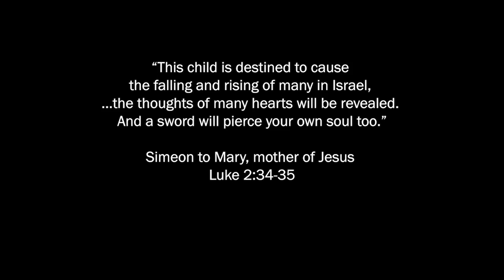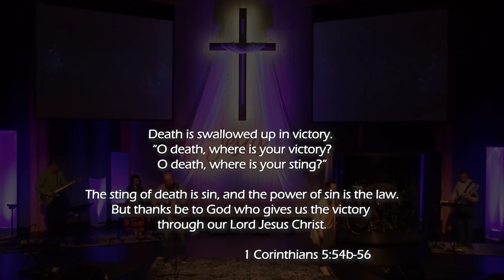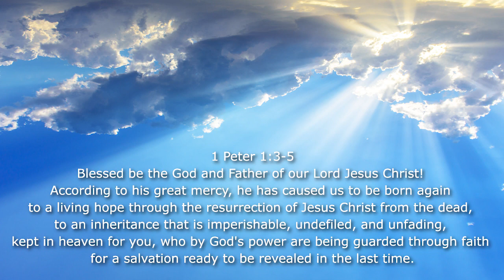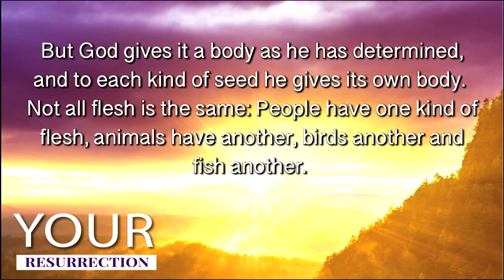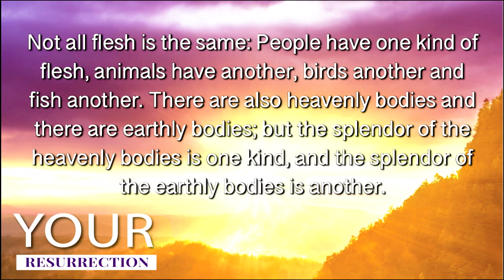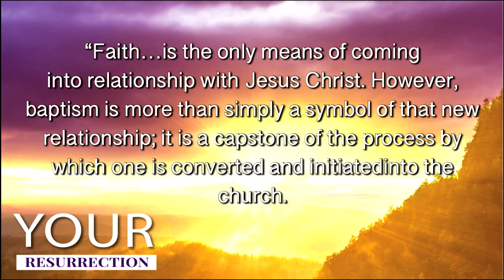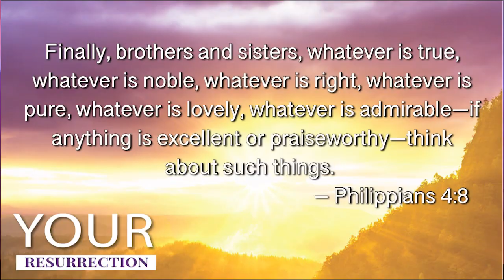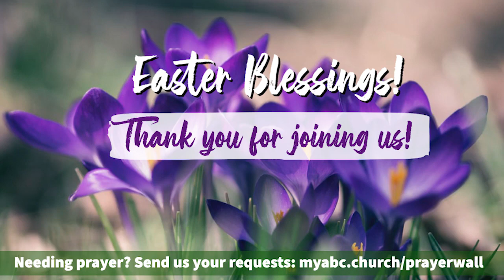Your Resurrection - Easter Worship Service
By the time world history comes to an end, Jesus won't be the only one who experiences a resurrection. Christians will too! Easter sets the stage for life after death.

1. What It Will Be Like
2. Who Makes It Happen
3. How to Receive It

Brian Dainsberg, Lead Pastor looks at 1 Corinthians 15:20-23; 35-44a